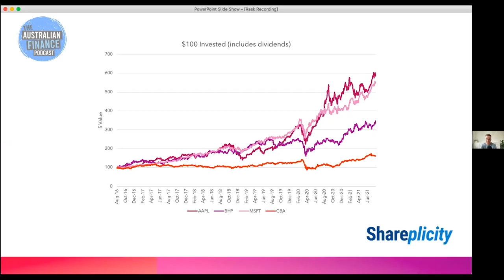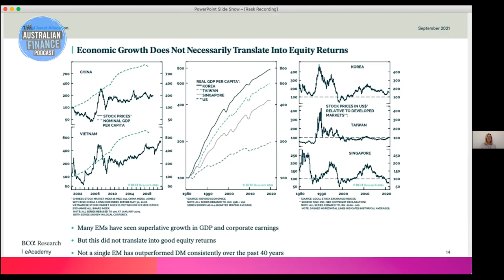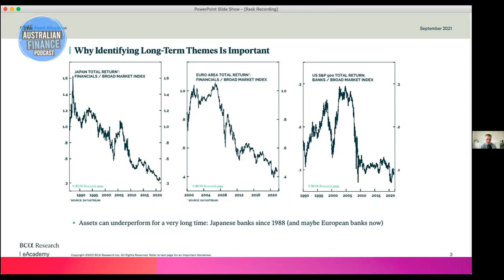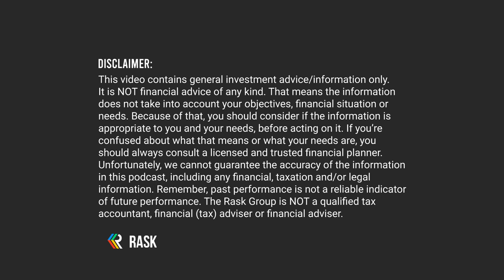How to invest in US companies with Danielle Ecuyer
Apple, Google, Nike, Tesla, Facebook...

What do these companies have in common? They're all stocks that are listed on the US stock market!

In today's episode of The Australian Finance Podcast, Owen & Kate chat to Danielle Ecuyer, the author of Shareplicity 1 & 2, and an expert investor herself.

In this episode we have a wide ranging conversation covering market crashes, mistakes investors fall into time and time again (and how not to), why we should invest beyond our Aussie borders, global trends she's excited about and her favourite resources when it comes to investing in US stocks.

Timecodes:
0:00 - Intro
1:49 - Stock market crashes: Danielle Ecuyer's big lessons (and what to avoid)
12.08 - Shareplicity: why it pays to invest in US stocks
18:40 - These 5 key lessons will help you invest in global stocks, with Danielle Ecuyer
31:54 - The big mistakes investors make in the stock market
39:08 - The top global investment trends in 2021 & beyond, ft. Dani Ecuyer
53:10 - Danielle Ecuyer's best finance & investing resources